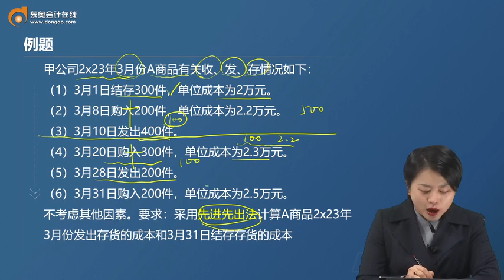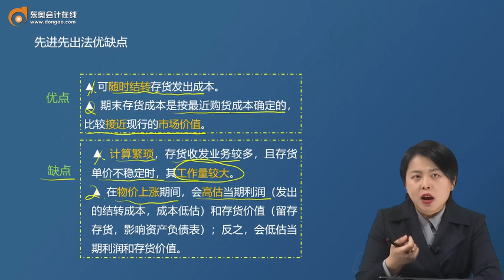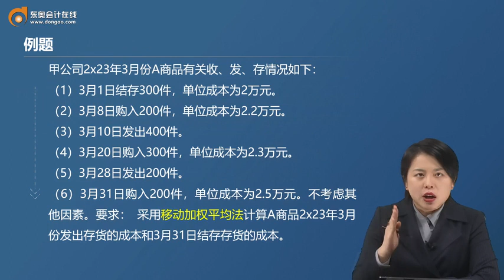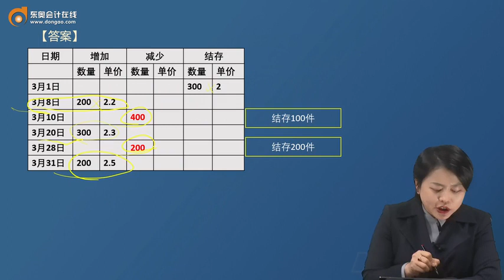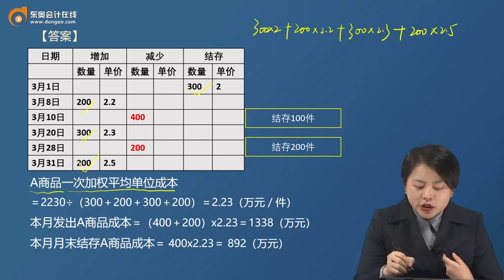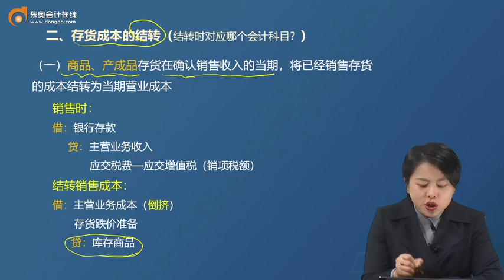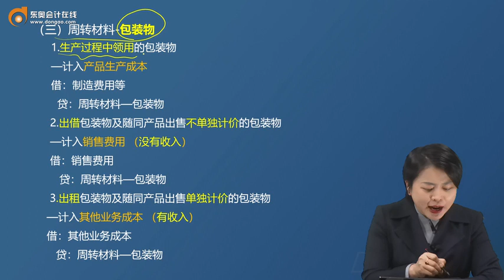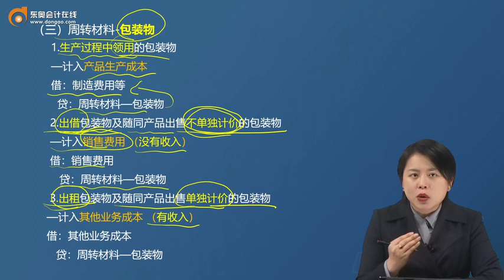2023 CPA 会计 娄淑珍 基础班 第06讲 发出存货的计价方法，存货成本的结转